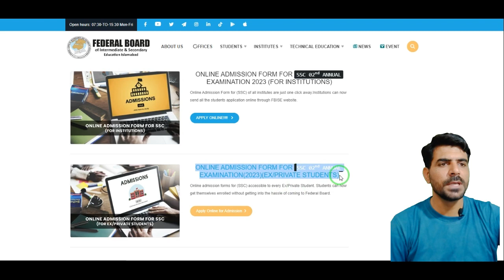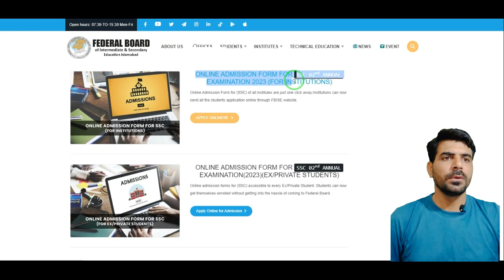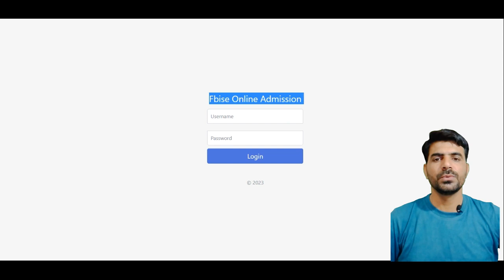FBISE | Class 9 improvement exam 2023 | Federal board online apply process | Fbise exam fee & date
This video will guide you that how can you online Apply for federal board second annual exam 2023.

Link for how to apply for 2nd annual exam 2023.

class 9th online apply for 2nd annual exam 2023
Class 9th online apply for second Annual exam 2023
9 class online Apply for 2nd annual exam 2023